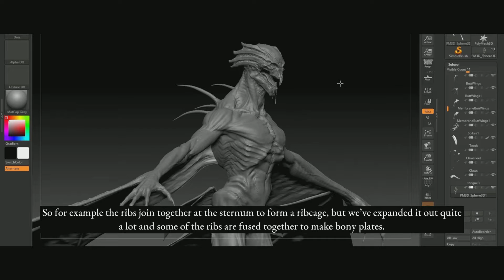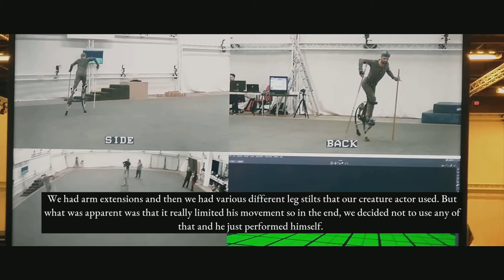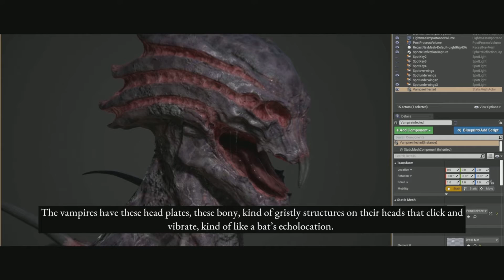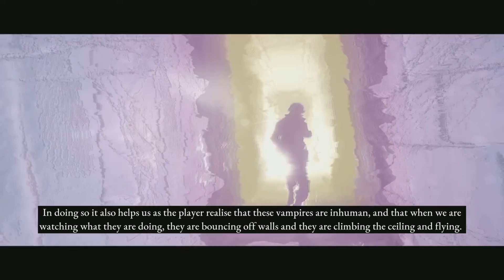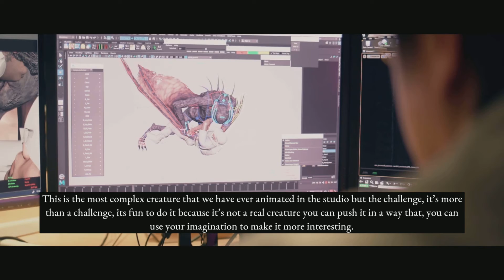The Dark Pictures Anthology: House of Ashes_monster maker